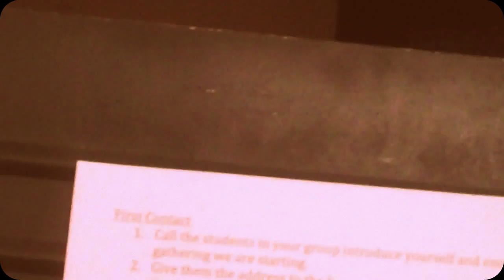Video #2 for the start of our "gathering" groups on Wed. nights.  Some notes on the gatherings.